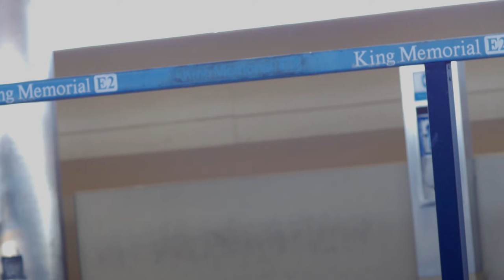Documentary Videos — Atlanta Mural Artists "Rise Above"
This documentary video features Atlanta artists Fehamu Pecou, Fabian Williams and Joe Dreher painting the six-stories-tall MLK Marta Station "Rise Above" mural. To learn more about the project, check out this blog post